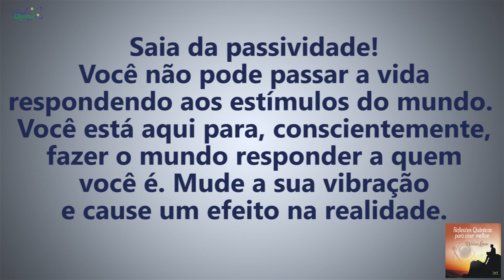Coaching Quântico 076: Mude Sua vibração e Cause um Efeito na Realidade | Wallace Lima